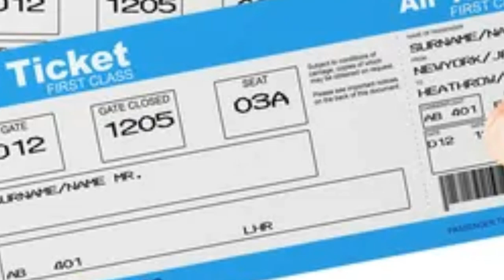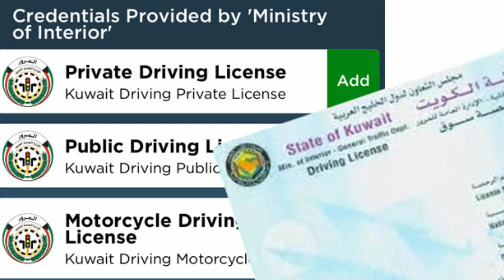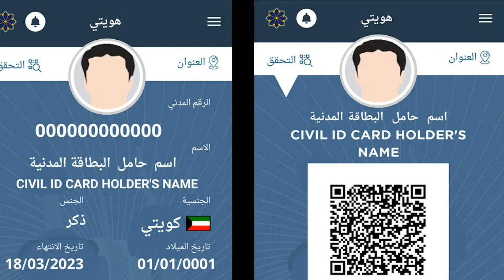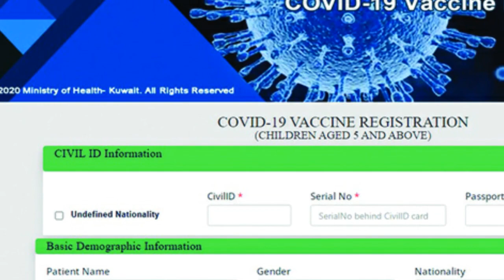Kuwait News Malayalam_Kuwait Malayalam News kuwait kuwaitnews 04 December 2021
04-DECEMBER-2021

India -Kuwait Direct Flight Service Updates
Kuwait News
Kuwait Varthakal
News Malayalam Kuwait Today
Kuwait Malayalm Youtuber
Kuwait Malayalam Vlog
Kuwait Malayalam Youtubers